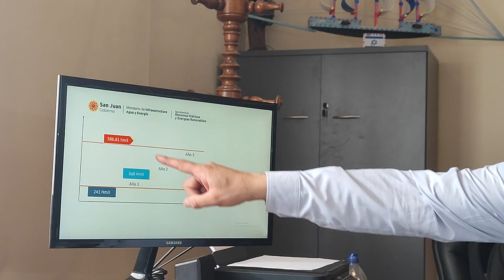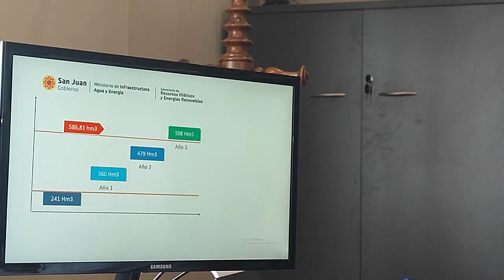Agosto, mes clave para la proyección hídrica